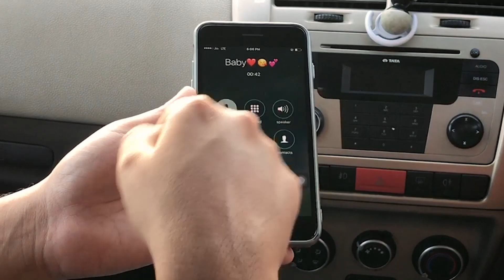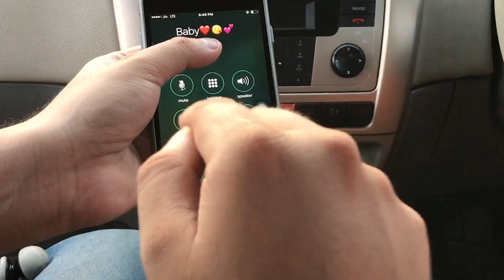WHEN IT'S NOT YOUR DAY | TATHAAGAT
This is a funny sketch in which Boy Friend is cheating his girlfriend with Side chick. what happens next will blow your mind :D